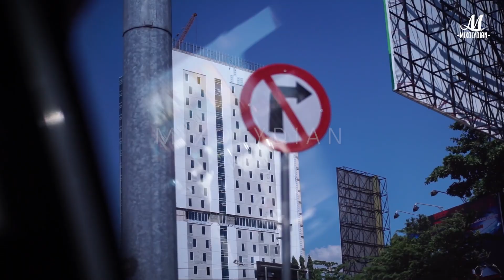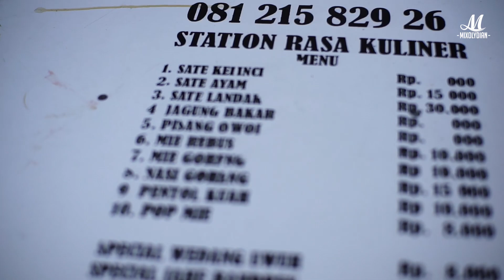KEDINGINAN MAIN DI TAWANGMANGU!!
MIXOLYDIAN MUSIC
Professional Music Entertainment for : Wedding Party | Gathering | Birthday Party |  Product Launching |  Private Party

Present : Band | Mini Chamber |  Full Band | Accoustic | Brass Band | Ochestra

Booking & Information
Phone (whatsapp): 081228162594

Edit Video & Content Creator : Logical Creative